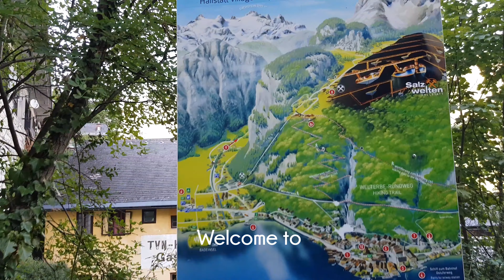Hallstatt, Austria, Summer 2019,4k quality for Uدهکده زیبای هالشتات اتریش، تابستان نود و هشت